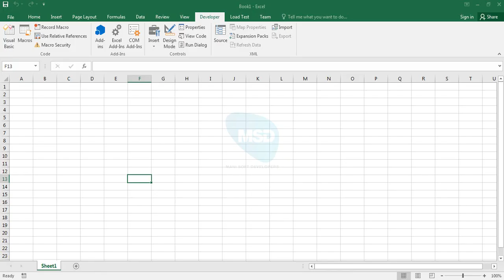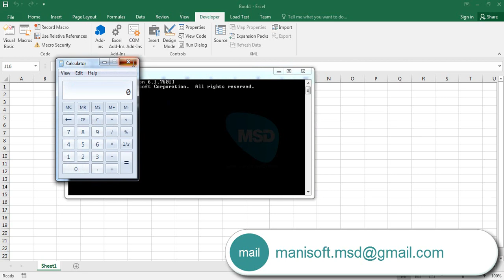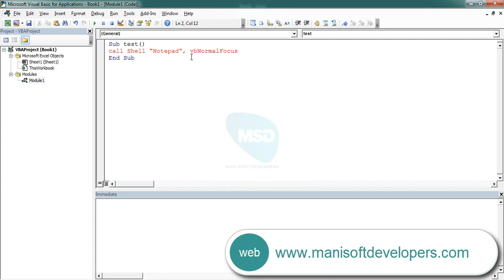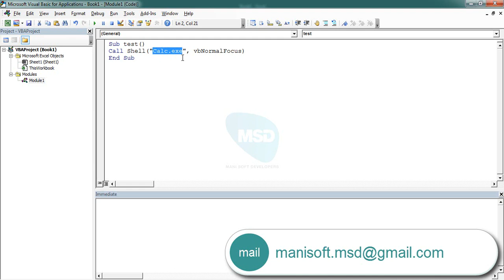Excel VBA in Tamil part 46 - Shell Commands